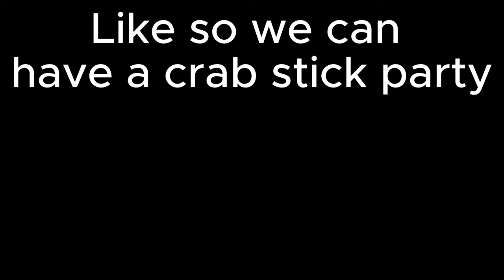DAN DA DAN just keeps getting BETTER!! Episode 4 Reaction